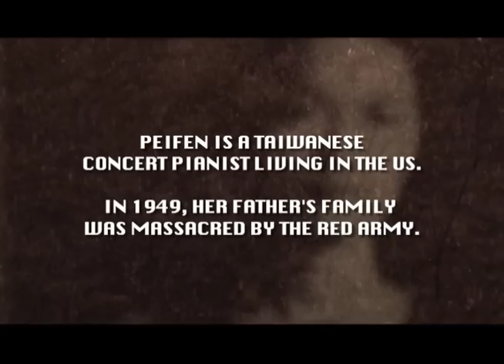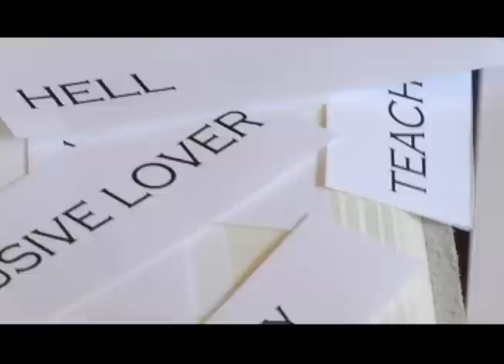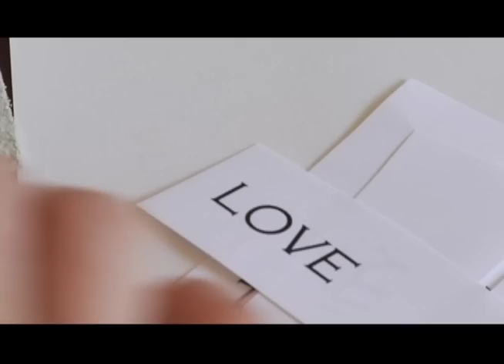Trailer for GENERATION EXILE: a film by Rodrigo Dorfman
When Rodrigo Dorfman was six years old, he was forced into exile because of the revolutionary activities of his father, Chilean writer Ariel Dorfman. Now, thirty five years later, Rodrigo Dorfman weaves his experience of exile through the eyes of four women: a Taiwanese pianist haunted by nightmares of her past; an Afro Caribbean Whirling Dervish on a pilgrimage to Turkey; a Latina artist mourning the destruction of her community and a young American woman caught in a web of spiritual abuse. Spanning four continents and a hundred years of personal history, GENERATION EXILE is a meditation on our search for identity in a world full of pain and wonder.